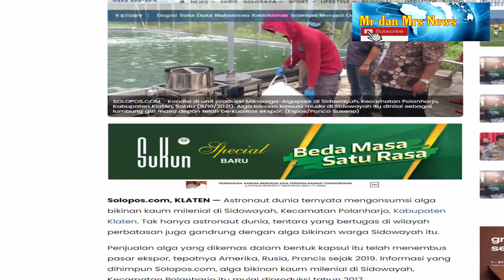MAKANAN ASTRONOT AMERIKA DAN RUSIA BERASAL DARI KLATEN INDONESIA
Astronaut dunia ternyata mengonsumsi alga bikinan kaum milenial di Sidowayah, Kecamatan Polanharjo, Kabupaten Klaten. Tak hanya astronaut dunia, tentara yang bertugas di wilayah perbatasan juga gandrung dengan alga bikinan warga Sidowayah itu.Penjualan alga yang dikemas dalam bentuk kapsul itu telah menembus pasar ekspor, tepatnya Amerika, Rusia, Prancis sejak 2019. Alga bikinan kaum milenial di Sidowayah, Kecamatan Polanharjo itu mulai diproduksi tahun 2017.